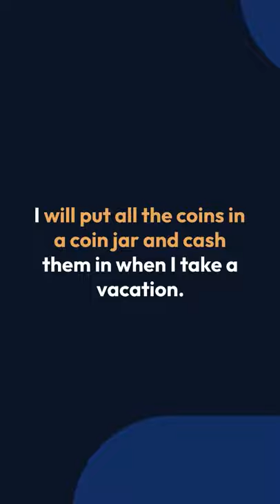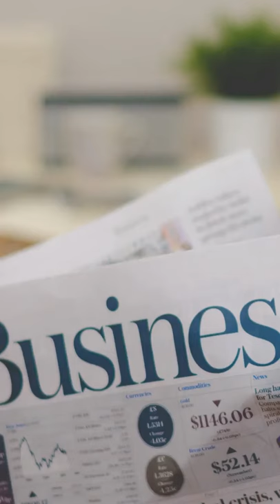20 Unique New Year Resolutions Ideas by SabrinasOrganizing.com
20 Unique New Year Resolutions Ideas by
SabrinasOrganizing.com

If you make new year resolutions, you are far too aware that the new year resolutions are so common.

I want to lose 20 pounds, eat better, get organized; these goals are so boring. Blah!

This year, let's make up unique new year resolution ideas to make this process fun and not a chore. Follow and Make Your Own Unique Resolutions

I will cook from scratch at home at least 5 times each week with my family's help.

I will make time on my calendar before, at lunch, or after work for a 20-minute workout or walk every day.

I will make one room in my home a relaxing oasis.

I will smile more and complain less.

I will put all the coins in a coin jar and cash them in when I take a vacation.

I will put down the toilet seat cover when I leave the bathroom to help others.

I will trust my loved ones more this year and be more trustworthy.

I will bend at the knees when picking up something.

I will eat bananas more often because it is a good source of potassium.

I will stay off social media for one full day each week.

I will do laundry once a week and put all the clothes away that day.

I will hike at a park with my family at least twice a month.

I will hang my jacket in the closet everyday and tell everyone else to as well.

I will bring my camera or phone with me to take videos of the different events I go to and make an event movie.

I will donate a bag of unwanted and unused items each month to a worthy charity.

I will volunteer at my child's school or a homeless shelter once a month.

I will put controllers for my video games away after I am finished using them for that day.

I will read the newspaper each day instead of watch television.

I will reduce my shower time to 5 minutes to save water.

After I read a book, I will donate it to a worthy charity continuously throughout the year.

What resolutions will you start?